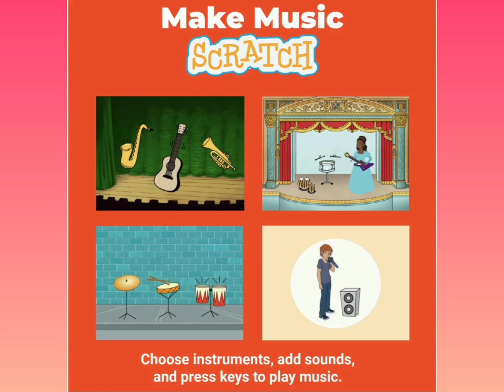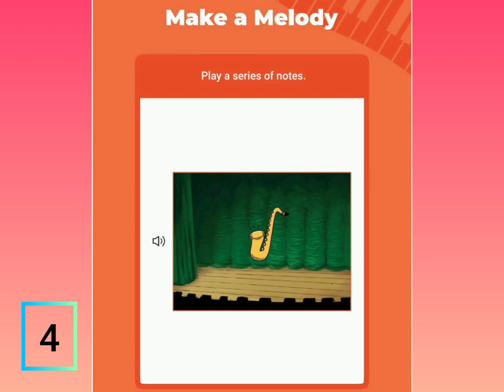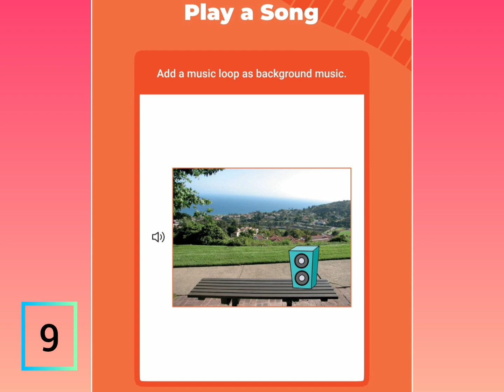Scratch Coding Part 04 l Make Music l GTU l Diploma Engineering l Tolani F G Polytechnic Adipur